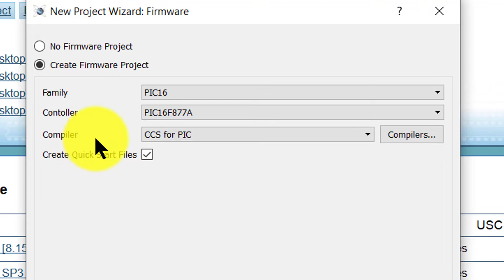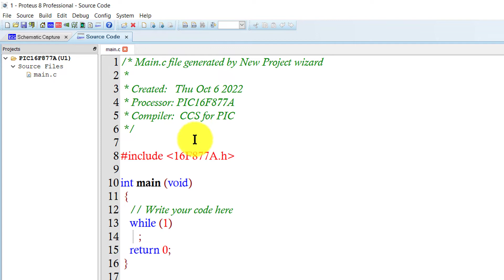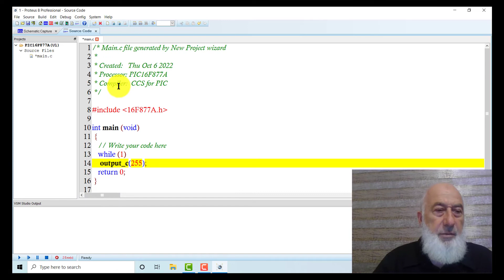lab 03 part 2 : build a project using proteus